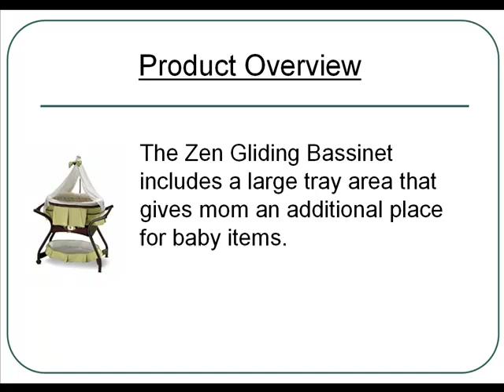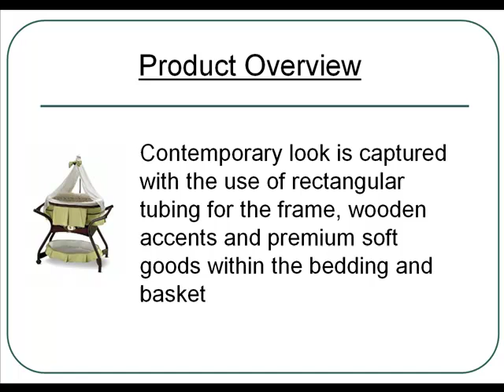Fisher-Price Zen Collection Gliding Bassinet